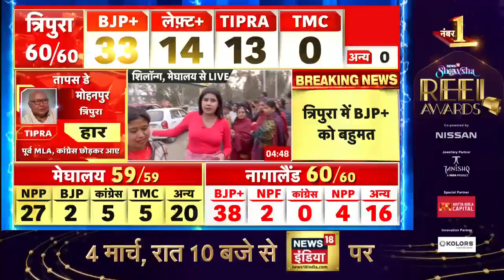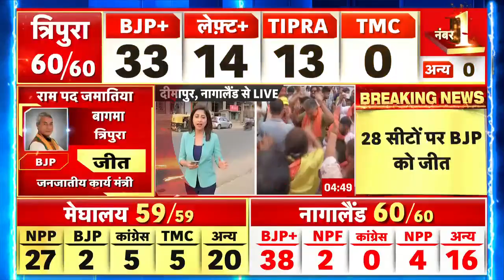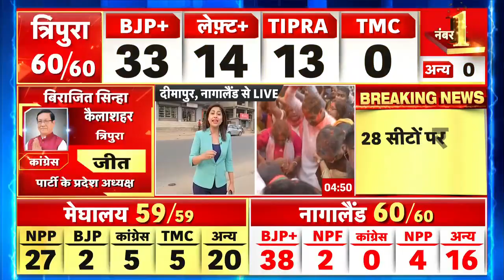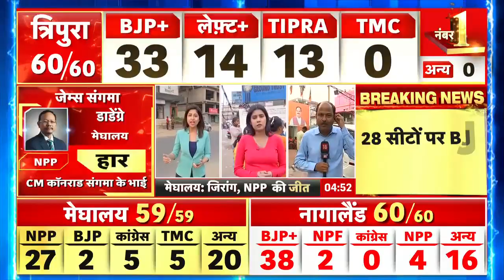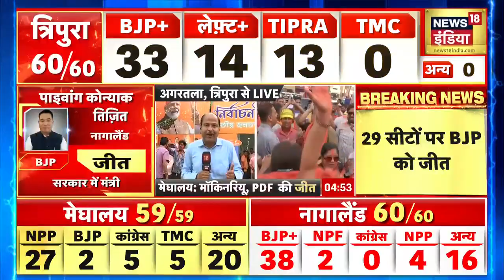Election Results 2023: Meghalaya और Nagaland में BJP कार्यकर्ताओं में जश्न का माहौल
Election Results 2023: The situation of the election results of Tripura, Nagaland and Meghalaya is now almost clear. In Tripura and Nagaland, BJP coalition government is expected to come, while in Meghalaya, NPP has emerged as the largest party.

Election Results 2023: त्रिपुरा, नागालैंड और मेघालय के चुनाव नतीजों की स्थिति अब लगभग साफ हो चुकी है. त्रिपुरा और नागालैंड में बीजेपी गठबंधन की सरकार आनी तय मानी जा रही है वहीं मेघालय में एनपीपी सबसे बड़ी पार्टी के रूप में सामने आई है.